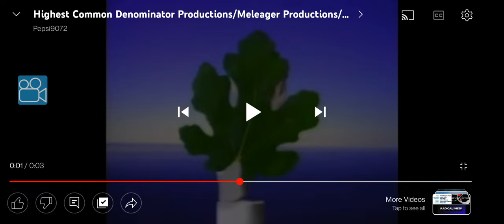Meleager Productions Warner Bros. Television (1997)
taken care of a Season 3 episode 6 of I Can't Find the Fights of Judge.